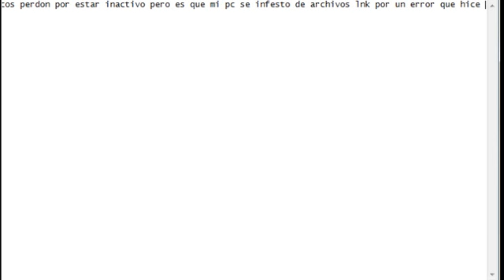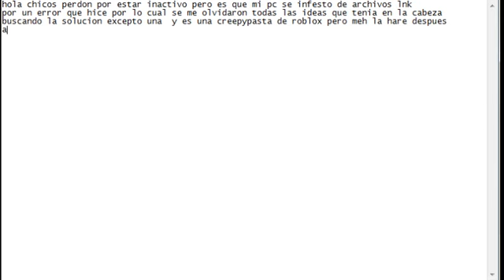explicacion corta de las ultimas semanas (lean descripcion)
denme ideas en los comentarios sobre nuevos capitulos chicos :)